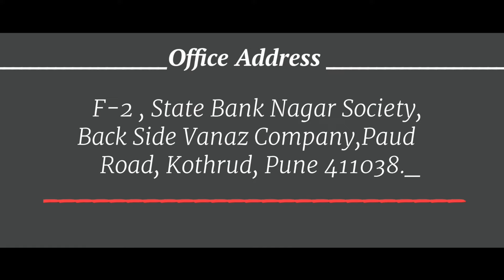देवगड 33 गुंठे - 12 लाखात फक्त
Village - Poyare ,devgad
Road touch kumbharwadi to chinder bazar
33 gunthe -open land agriculture
12 lakh